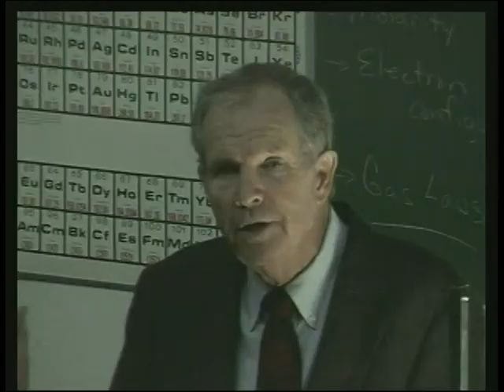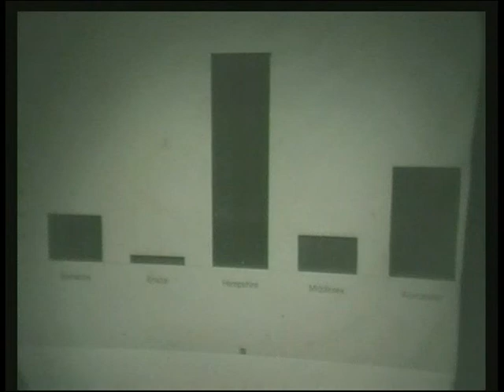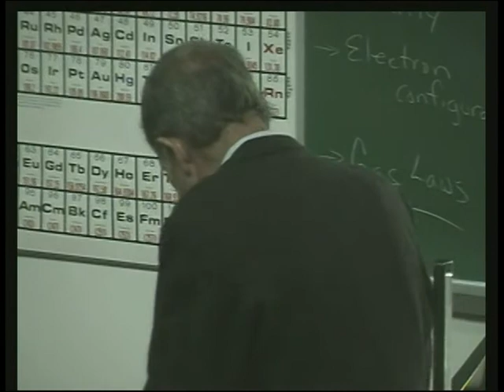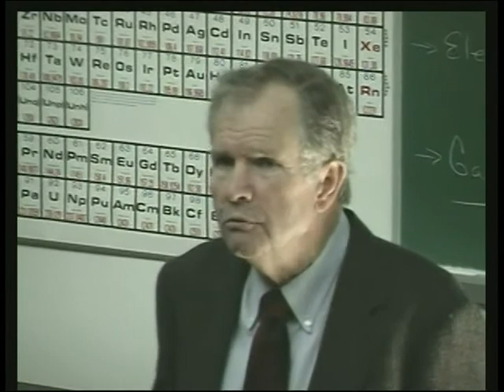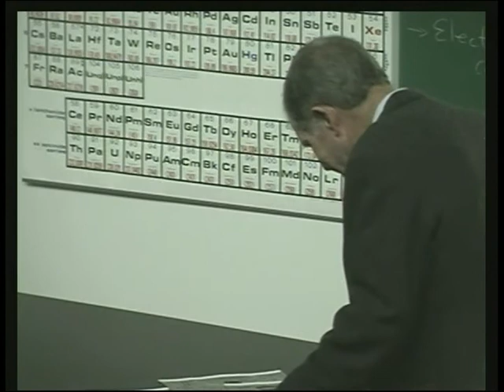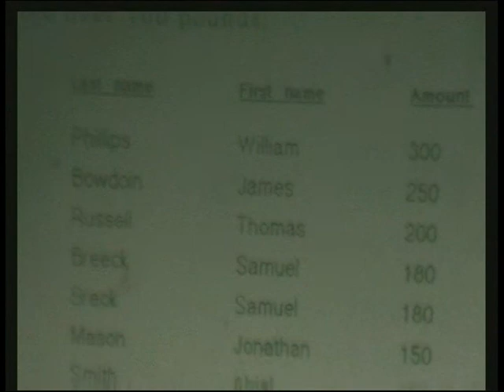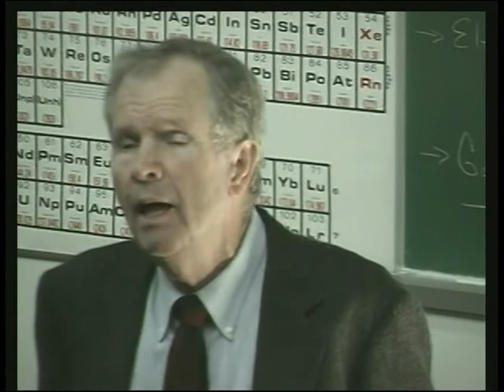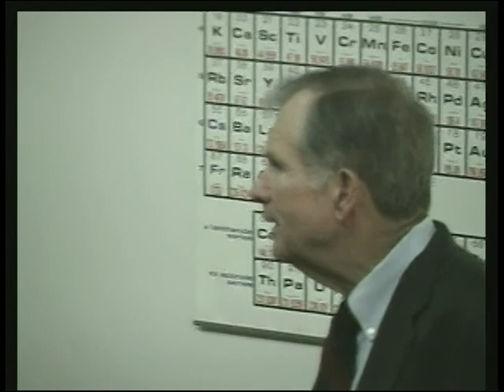Shays Rebellion: Revolution's Final Battle - Leo Richards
"Shay's Rebellion: The American Revolution's Final Battle" presented by Umass Prof. Leo Richards is the second annual Henry Steel Commager Lecture. Richards' research about Shay's Rebellion has totally reshaped the discussion about the significance of this event because Shays' fellow rebels were not all poor farmers. In researching the background of the people involved, Richards learned that many of them were prominent, affluent, powerful members of their community, not just disgruntled farmers trying to make a living.